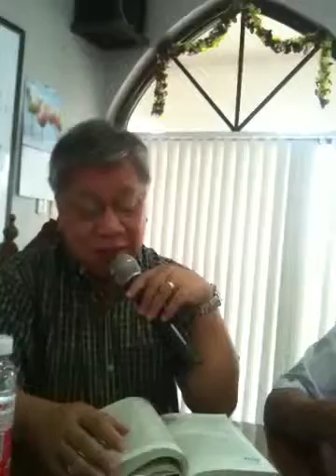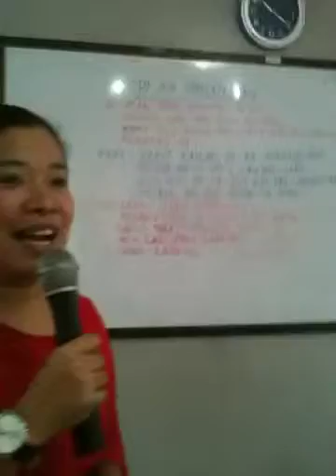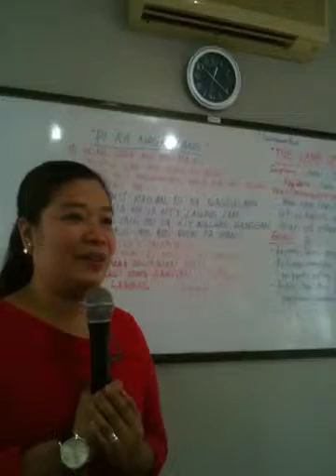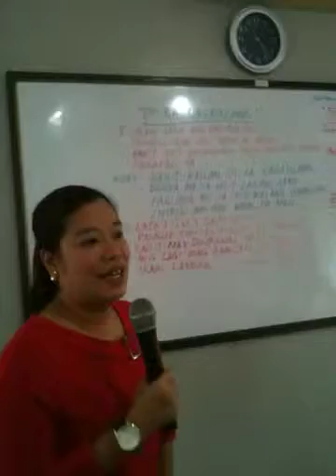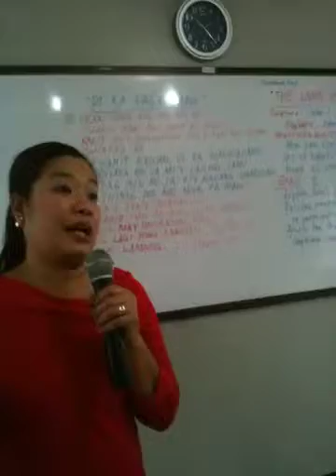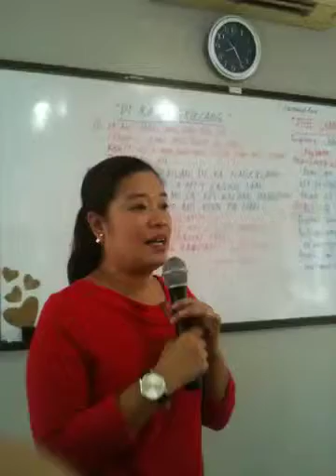CENTRAL UNITED METHODIST CATHEDRAL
BUKLOD PILIPINO SUNDAY SCHOOL 1/10
1 March 2015 9:30 a.m.